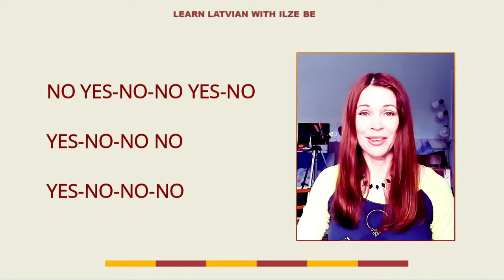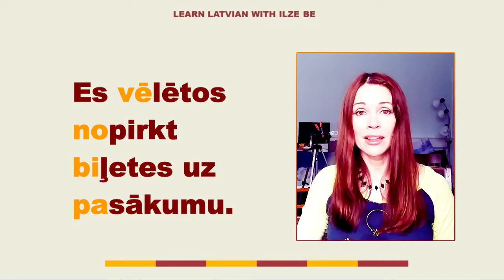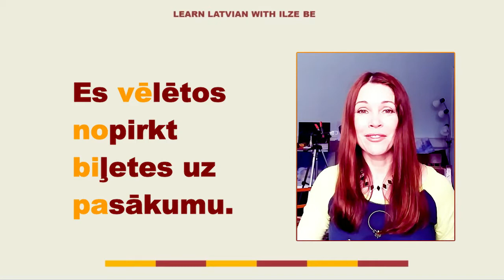Latvian Challenge: 4 Words a Day - Day 21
We are starting the last week of the February challenge, and you are learning more difficult words -- because you can! Click the link to obtain the summary of my Day 21 online class